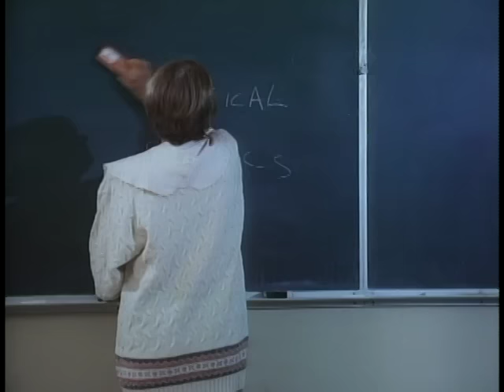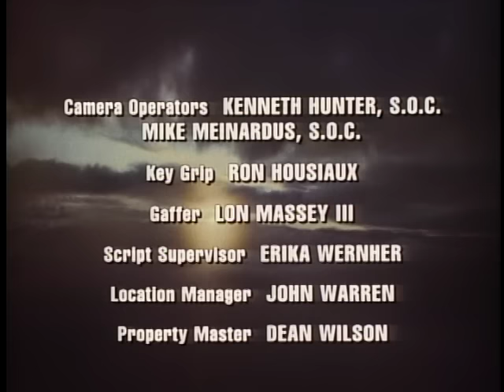Highway to Heaven - Season 4, Episode 13 – A Mother's Love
Four brothers go on the run to escape a court order that would split them up.